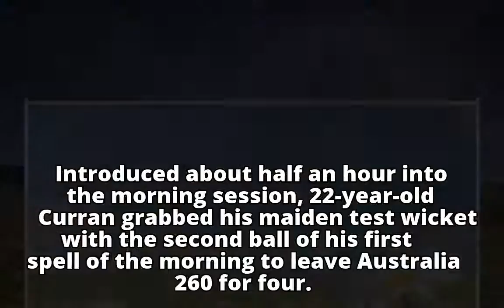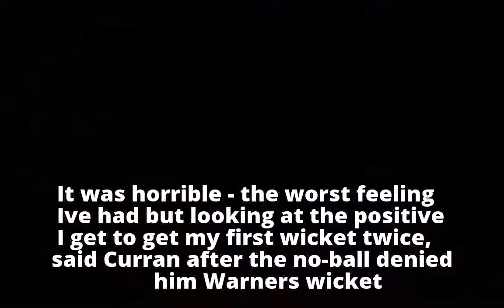Cricket - Debutant Curran ends Smith's epic MCG run